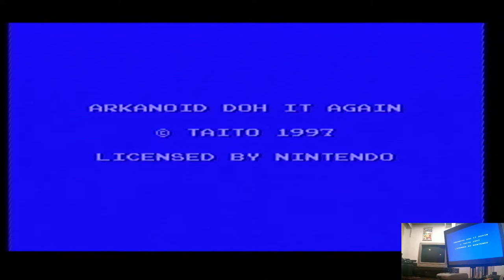Arkanoid: Doh It Again Hard Super Nintendo / Super Famicom (SNES) | Original hardware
Arkanoid: Doh It Again
Hard